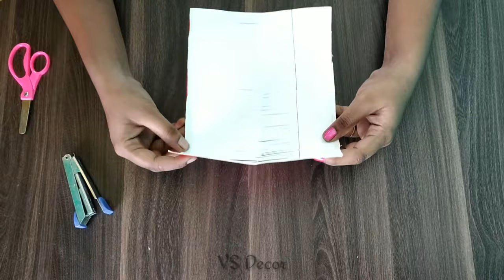Beautiful Flower Vase!!! Making out of carry bags and cards | DIY | Home Decoration | Craft Ideas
Making an Flowers and Flower Vase out of carry bags and cards. Simple Craft ideas for Home decoration. Attractive decor for place DIY with few minutes.

Requirements:

Flower - Carry bags, Rubber band, Stick, Green color paper, Artificial leaves, Scissor.

Flower Vase - Any Card, Scissor, Glue, Stabler, White color beats.

VS Decor is the channel where you find simple crafts ideas and arts for home decoration.

Enjoy Crafting!!!

Music Info : Happy Mood - Ashamaluev Music